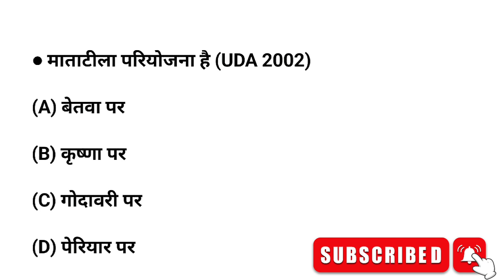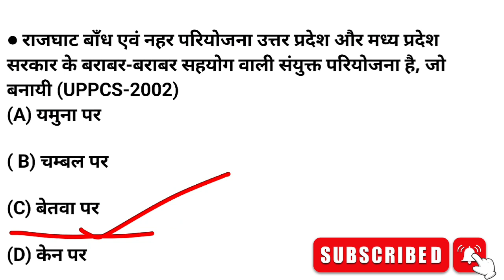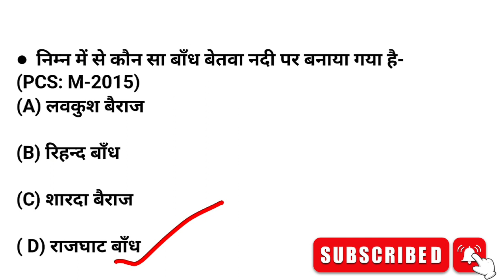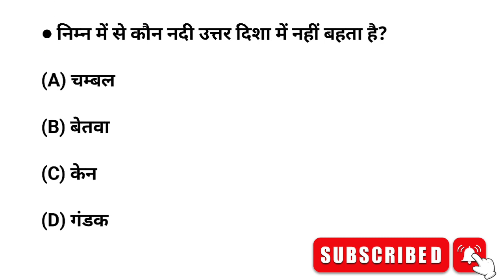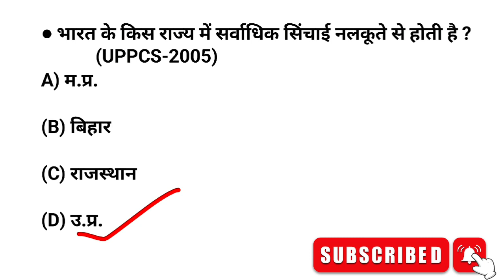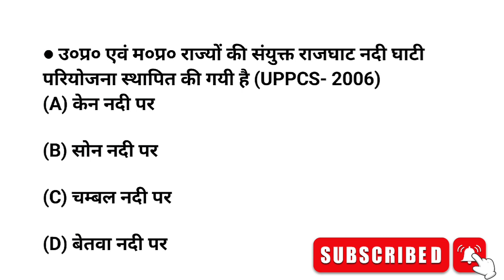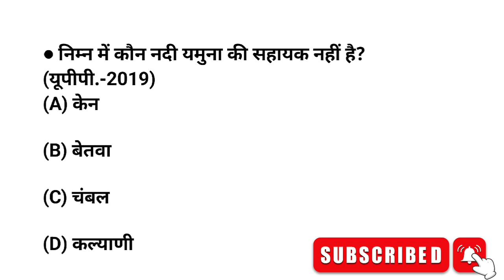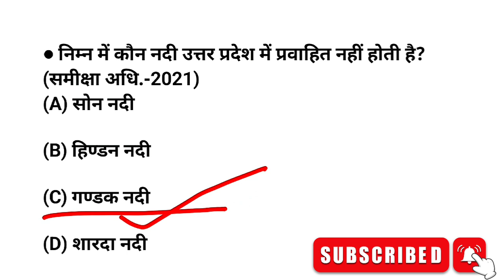UP Special GK | नदी तंत्र, झीलें & सिंचाई | Class 4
Hi there

Es channel pr aap sabhi ko GK/ GS  & sabhi government exam ki preprtation krne ko milega aur agar ap kisi speacial government job ki taiyari kr rahe h to es channel ko Subscribe kre jaise ki ap sabhi ko exam qualifie krne me kafi help hoga

sarkari naukri
railway jobs
latest government jobs 2024
shorts
govt jobs
government jobs
12th pass jobs
govt jobs 2024
10th pass jobs
government job
ssc jobs
psc jobs
new govt job 2024
graduate jobs
railway
esic job
defence job